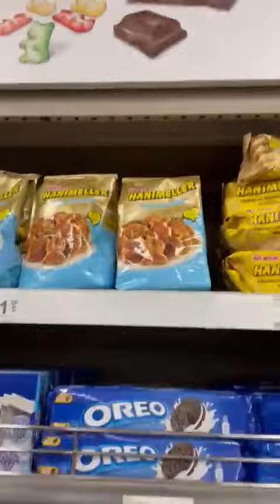Grootmuil Alex kan niet rekenen!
Jonge jonge, wat een domme kneus is grootmuil Alex toch, beetje tof doen met pistooltjes maar rekenen kan meneertje niet.

Luister pik, we rekenen je wel even voor, het werkelijke bedrag staat achter de bullshit die jij loopt te verkondigen:
Nutella: 60 Lira. 40 cent. (€3,32)
Pak melk: 10 eurocent.
Fles cola: 30 eurocent.
Sensodyne tandpasta: 40 eurocent.
Nivea deodorant: 40 Lira. (€2,25)
Babyvoeding/melkpoeder: 235 Lira. 50 cent. (€12,99)
Oreo koekjes: 20 Lira. 15 cent. (€1,11)

Fijne vakantie verder. Dombo.

(via Droplul)